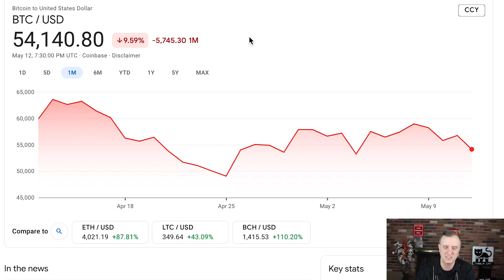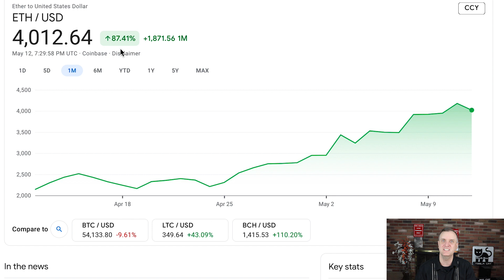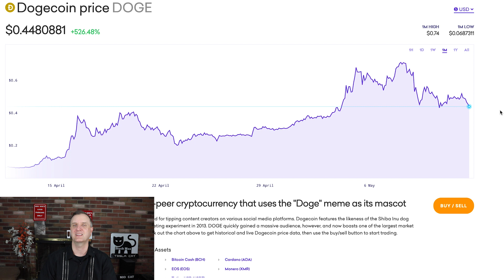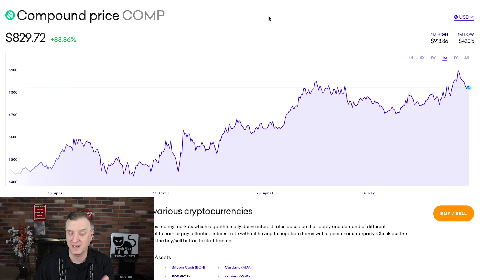DOGECOIN PRICE PREDICTION UPDATE With ETHEREUM PRICE PREDICTION FOR THE LONG TERM & My Newest CRYPTO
DOGECOIN PRICE PREDICTION UPDATE With ETHEREUM PRICE PREDICTION FOR THE LONG TERM & My Newest CRYPTO.  to talk stocks that could grow your portfolio to new levels. I will have exclusive materials as we move forward and my own stock purchases and a brand new high growth portfolio that I am sharing with everyone. If you want to have a one on one person to help you, then this is a must for any serious investor. We just got our private Discord up and running as well.

The Dogecoin price prediction I put in the video is for the short term.  I can see the Dogecoin Elon Musk tweets helping and with other people starting to mention it...it may run a bit up...maybe 10-15% from here.  Dogecoin 2021 will be an interesting year to watch.  Watching Dogecoin live is something as well.  It is moving quickly.  If you need to know how to buy Dogecoin then I have the answer. Click on my Webull link and get your Dogecoin there. They are in the beta, but I am guessing you will be allowed to get it. The old saying of Dogecoin to the moon is growing louder and we will see if it gets there. People often wonder what is Dogecoin and how can I buy Dogecoin.

The Dogecoin meme shows that there is a big following.  Then the talk of the Dogecoin Super Bowl commercial as well is interesting.  I hope this is dogecoin explained for those looking.  There are also dogecoin live stream opportunities out there.  But the Dogecoin prediction 2021 is that there will be another run up from here.  How high will Dogecoin go is yet to be seen.   How high can Dogecoin go this year.

This comes down to high how will ethereum go?  The ethereum price prediction is one that changes quite frequently as the market conditions change. Wondering when ethereum will hit $10,000 is a good question.  The crypto news today and the eth price today has been good. The ethereum news has been good lately.

This video is all about how to become an ethereum millionaire and how to become a bitcoin millionaire by 2030.  I go over how to retire on bitcoin and how to retire on ethereum by 2030.  I go over the value of ethereum in 2030 and the value of bitcoin in 2030.

You can learn how investing in bitcoin for fire and how investing in ethereum for fire when it comes to retiring early can be very easy.  I know many people want to stop the old 9-5 rat race as soon as possible.  Best place to buy Ethereum.

The other one is how to invest in Ethereum as well.  Any of these cryptocurrencies will help you to maximize your profits.  Ethereum explained for investing. Ethereum crash soon? I don't think so.

Know how to invest in ETH and how to invest in BTC for the long run.  It can lead to above market gains.  How to invest in Bitcoin to retire early is always a goal for investors.  Ethereum price and Ethereum prediction. How to invest in ethereum.  Ethereum price 2030 and ethereum price 2025.